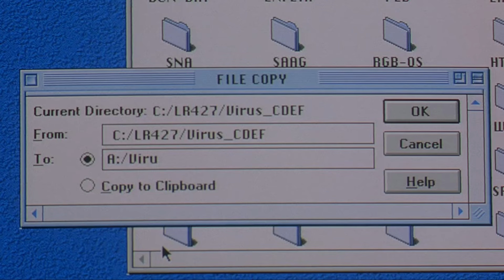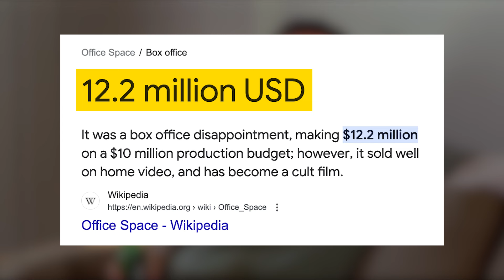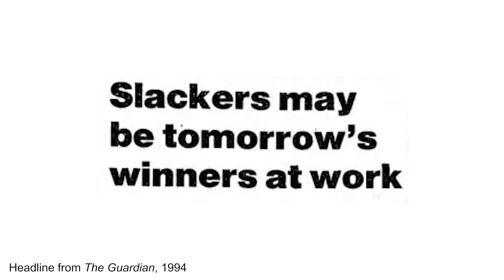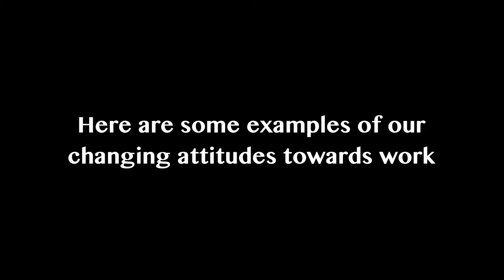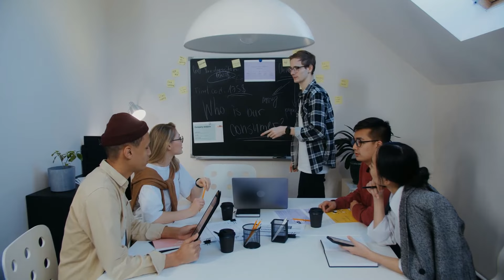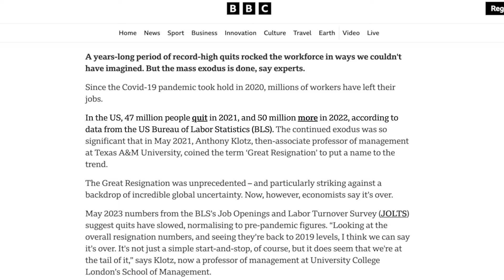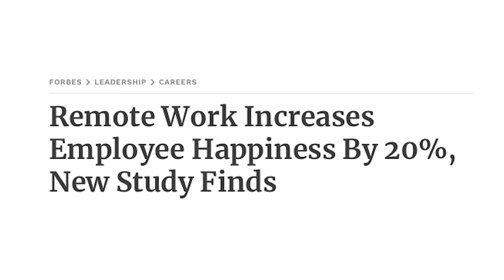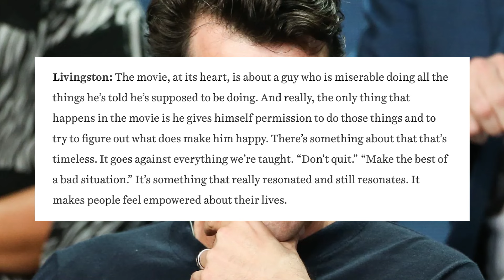The Office Space Effect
Office Space is a definitive 90s comedy that spoke to a generation of disillusioned workers. Today we explore the lasting impact of Office Space, from its timeless themes to the changes in the modern workplace since its release.